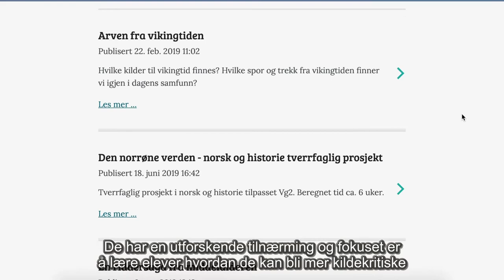Ønsker du et samarbeid med Norgeshistorie.no?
Fagfornyelsen legger opp til kritisk tenkning og dybdelæring, men hvordan det skal løses i klasserommet er opptil lærere å finne ut. Norgeshistorie.no kan bistå både i norskfaget og historiefaget.

Ønsker du, ditt fagfellesskap eller din skole å vite mer om hva Norgeshistorie.no kan hjelpe til med, ta kontakt med Ellen Cathrine Lund, faglig leder for norgeshistorie.no